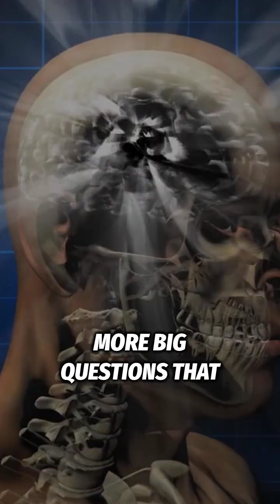Are You Really in Control The Science of Free Will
Ever felt like your brain decided for you? 🧠
What does free will really mean? 🤔